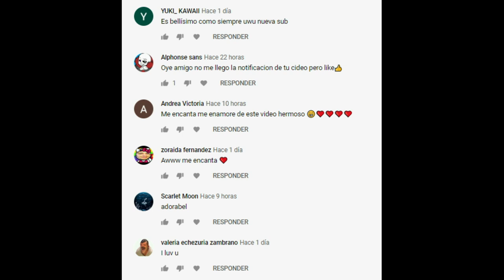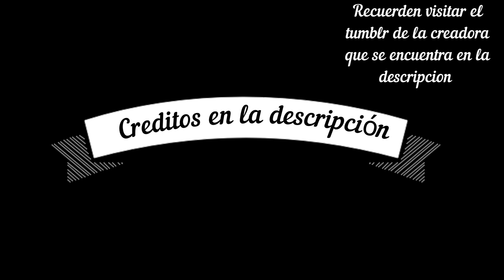Ganar o perder ☆ Kustard ☆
Nosotros solo nos encargamos de traducirlo ^^
Música...
Cream Blade - Heavenly
♥ MUCHAS GRACIAS POR TODO ♥
Sans
Red
fellSans
underfell
Sanscest
kustard
redxsans